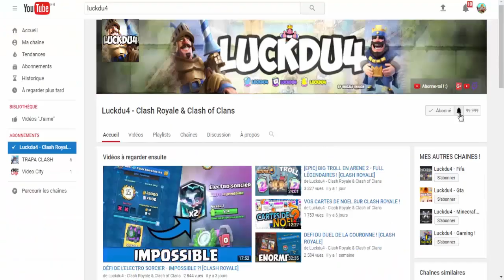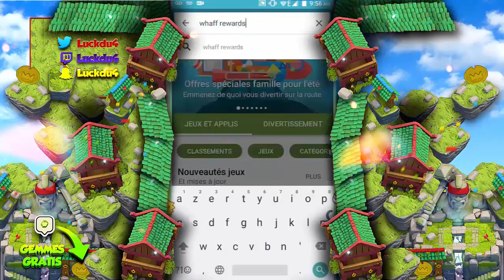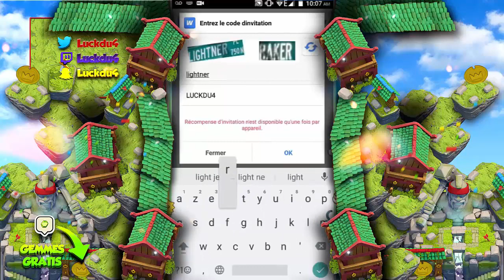AVOIR DES GEMMES GRATUITEMENT SUR CLASH ROYALE !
Bonjour à tous on se retrouve pour une vidéo sur : 'AVOIR DES GEMMES GRATUITEMENT SUR CLASH ROYALE !'

AVOIR DES GEMMES GRATUITEMENT SUR CLASH ROYALE !, cr, gemme gratuite, clash royale, luckdu4, luckdu4 cr, tuto, glitch, gemmes illimités